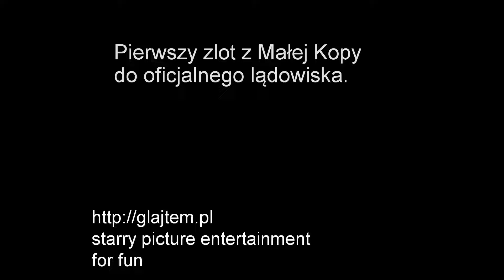Mała Kopa 4-10-2015 - Pierwszy Zlot - Paragliding Fly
Pierwszy lot - zlot z Małej Kopy w Karpaczu do oficjalnego lądowiska.
Starty i latanie w Karkonoskim Parku tylko na podstawie zezwoleń i w ustalonych terminach. Co tu mówić ... pięknie.  Na zlot z Kopy czekałem od zeszłego roku i dopiero teraz się udało. Ciężko zgrać warun z wolnym czasem na latanie, ale wreszcie się udało. Szkoda, że tylko zlot, ale fajnie, że aż zlot ;)